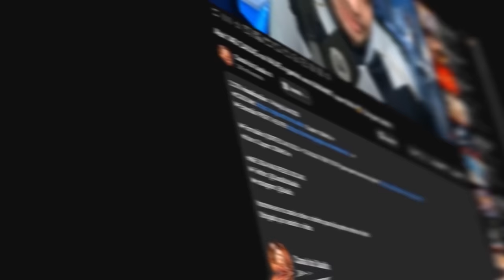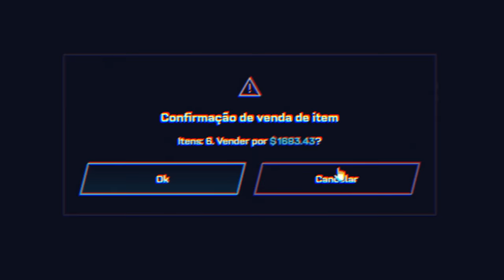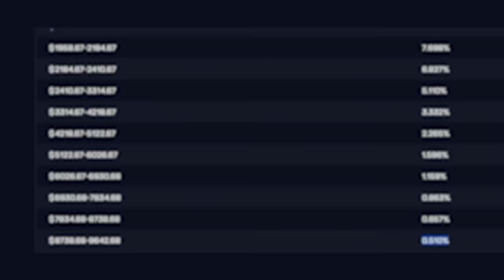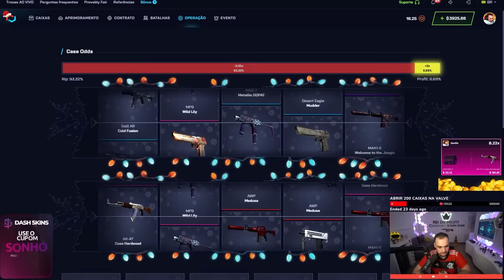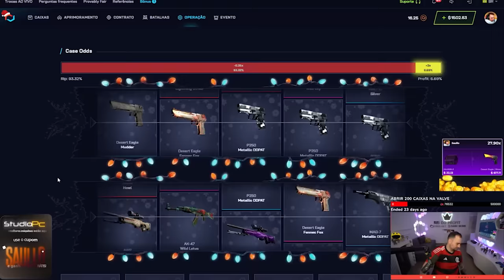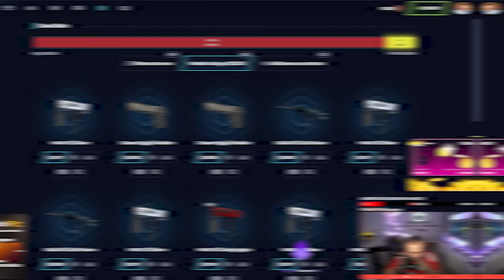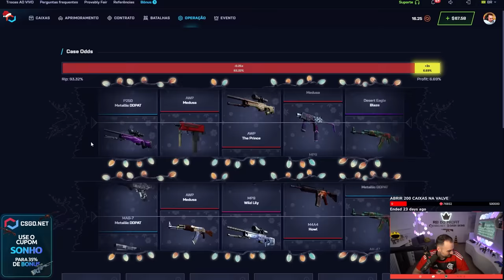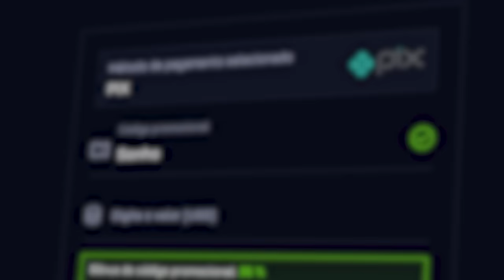Gastei R$40.000,00 em CONTRATO de TROCA no CS em busca da AWP GUNGNIR